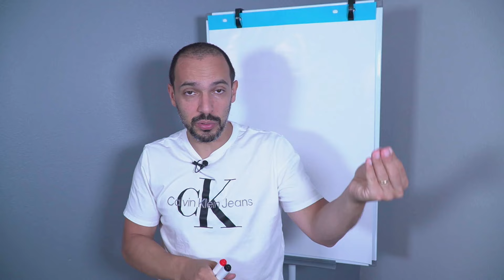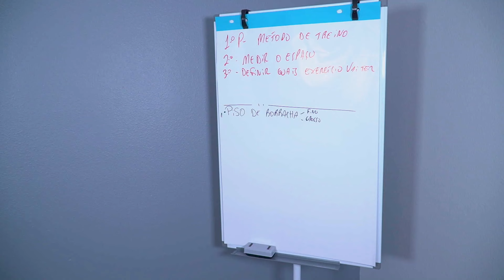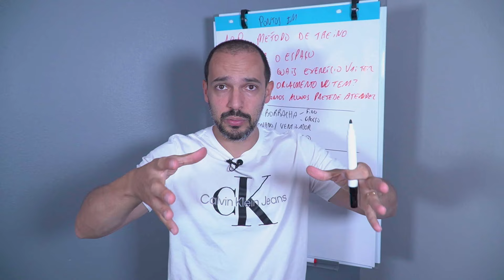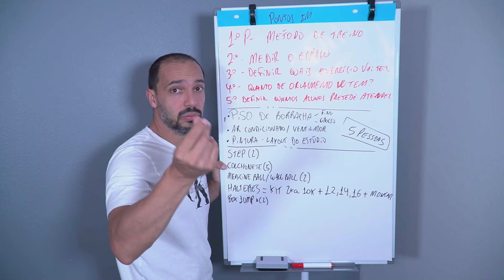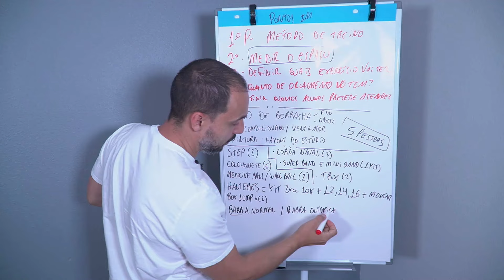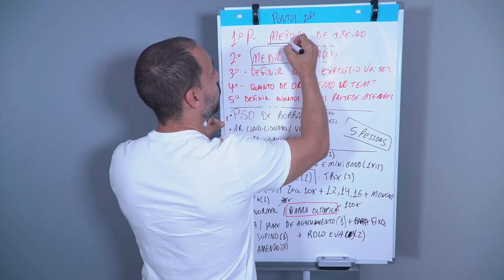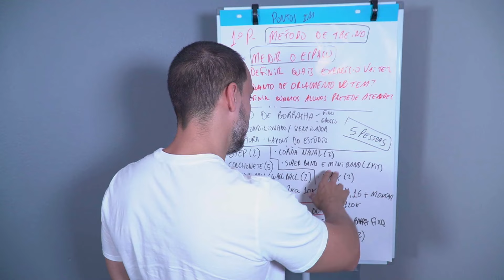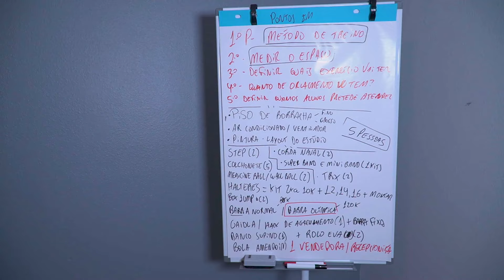O que você precisa para montar o seu estúdio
MATERIAIS GRATUITOS
Canal Telegram: